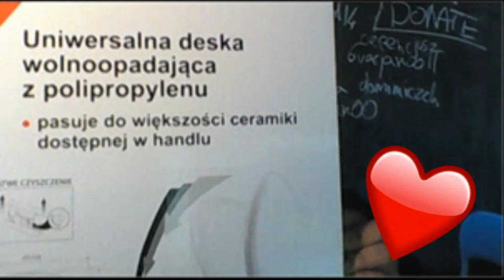XNITASHI OTP NASUS | DESKA | PYRTUCH | HOOK BOGA